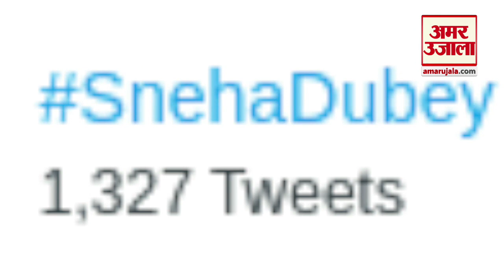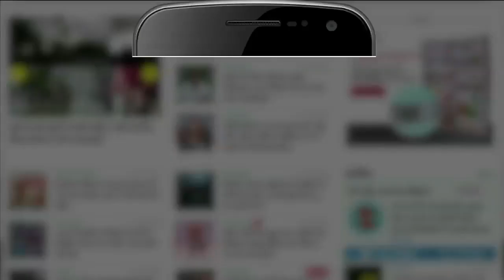कौन हैं Sneha Dubey, जिसने UNGA में Pakistan PM Imran Khan को दिखाया आईना | Watch Video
UNGA में India की प्रथम सचिव Sneha Dubey ने दो टूक कहा कि आतंकियों का खुला समर्थन करने का Pakistan का इतिहास रहा है।